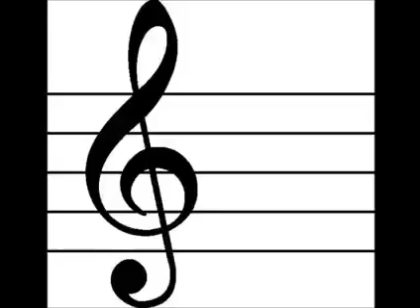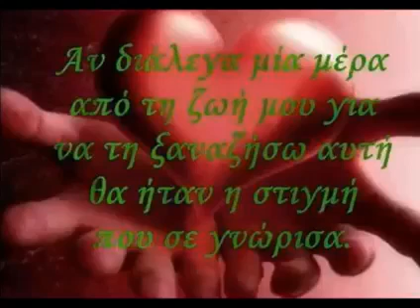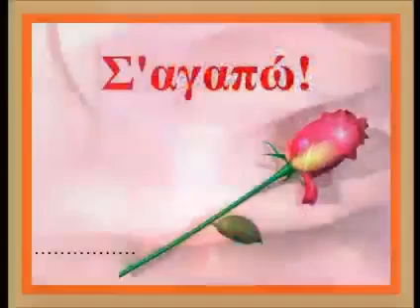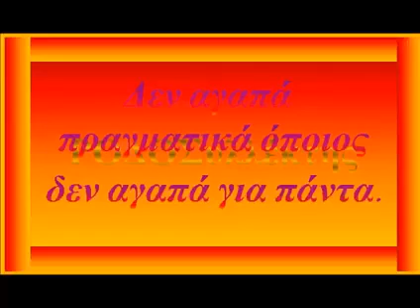Δύο ψέματα (Οργανικό και Τραγούδι)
ΑΝΤΩΝΗΣ ΡΕΜΟΣ - ΔΥΟ ΨΕΜΜΑΤΑ  Οργανικό και Τραγουδι!!!

Στίχοι: Βασίλης Γιαννόπουλος
Μουσική: Αντώνης Βαρδής
Πρώτη εκτέλεση: Αντώνης Ρέμος

Αν καμιά φορά βρεθούμε
δε θα πούμε ούτε γεια
μες στο πλήθος θα χαθούμε
μ' ένα δάκρυ στην ματιά

Κι αν φωνάξω τ' όνομά σου
θα κοιτάξεις στα κλεφτά
και θα κάνεις για φαντάσου
πως δε με θυμάσαι πια

Κι αν ρωτήσεις πώς περνάω
θα σου πω δυο ψέματα
ένα πως δε σ' αγαπάω
κι ένα πως σε ξέχασα

η ανάσα θα κοπεί
ούτε λέξη δεν θα πούμε
μα, θα τα 'χουμ' όλα πει